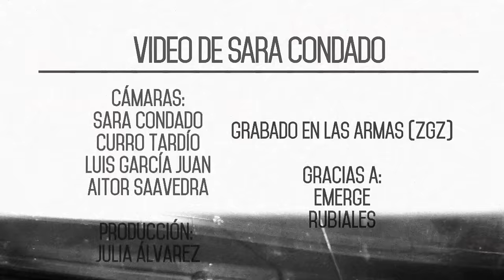León Benavente - Gloria (Videoclip Oficial)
Videoclip del single "Gloria" de León Benavente extraído de su álbum "2".